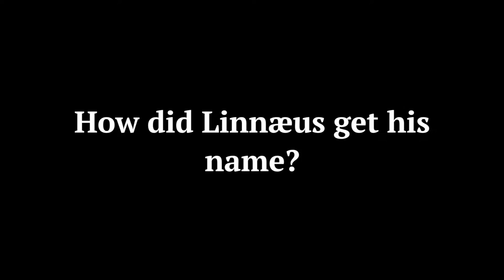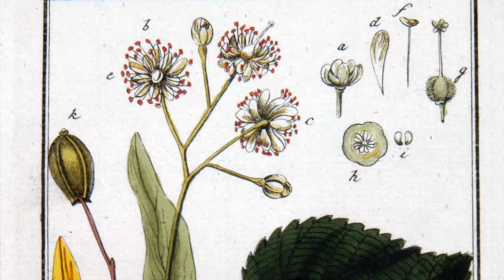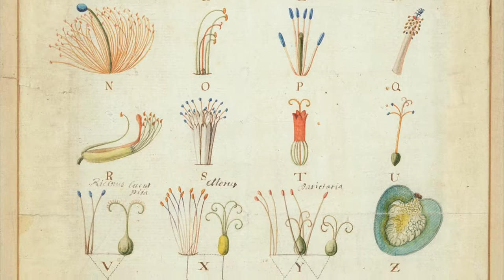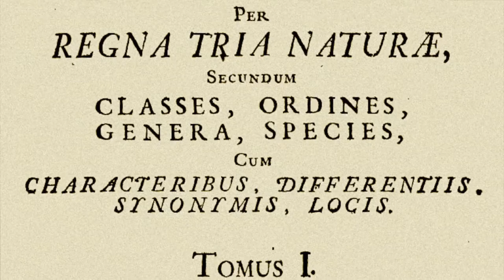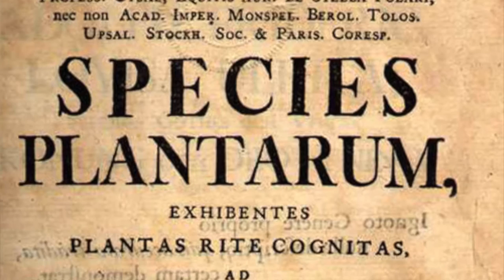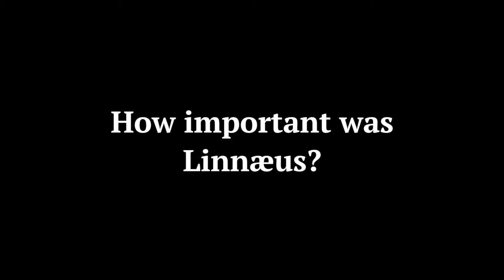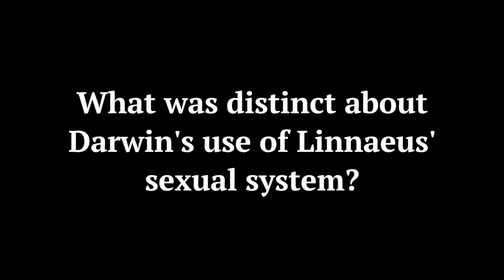Carl Linnaeus and Erasmus Darwin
Scholars introduce the botanical ideas of one of the eighteenth-century's most famous scientists, Carl Linnaeus, and describe how these ideas influenced The Botanic Garden, the extraordinary poem by Erasmus Darwin.

See the digital exhibition, Poetic Botany: Art and Science of the Eighteenth-Century Vegetable World